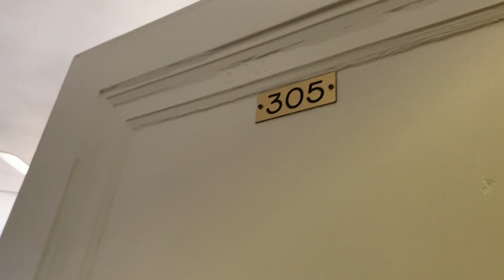Ivy at Sylvan | 5532 S Kenwood Ave 305 | Updated 1 Bedroom Apartment A2 | Ivy Residences